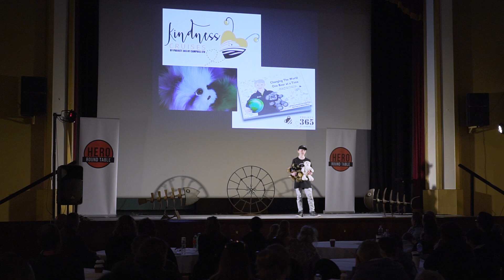Campbell Remess: The Heroes of Project 365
Campbell was 9 when he decided to make gifts for children in hospital, in the last 5 years with Project 365 Campbell has created over 1700 bears and sent International bear hugs across the globe!